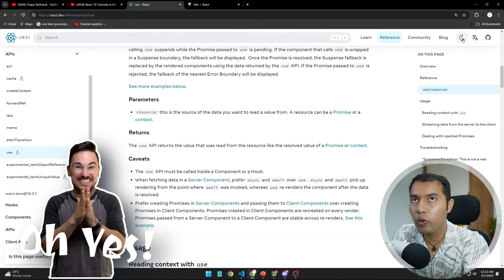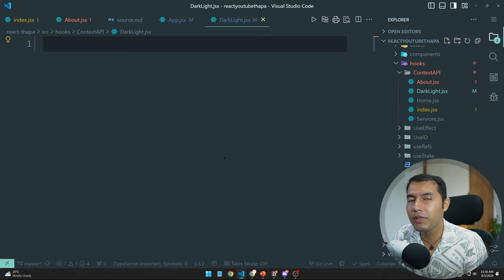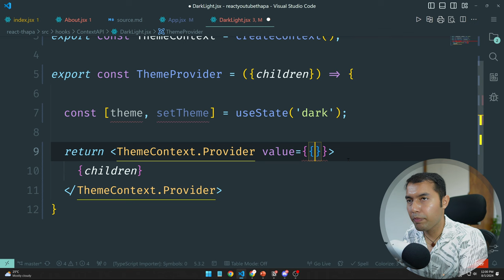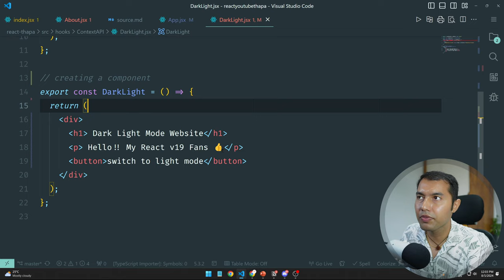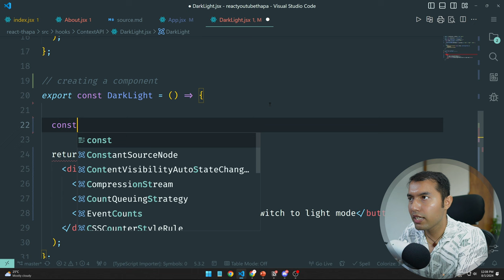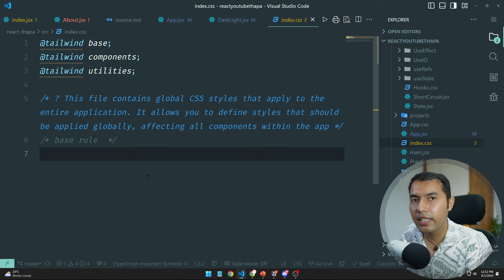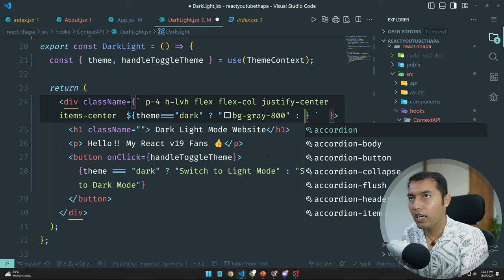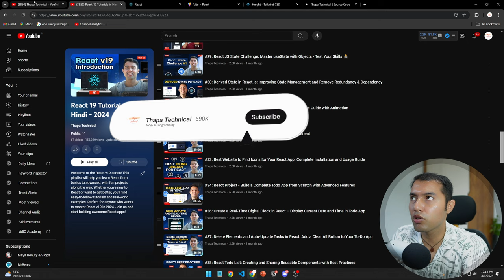Build a React Website with Tailwind CSS in Hindi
In this video, we dive deep into creating a professional React website with Tailwind CSS, including a functional dark mode toggle using the Context API. You'll learn how to set up your project, structure your folders, and implement conditional styling with Tailwind CSS. This tutorial also highlights common mistakes to avoid, ensuring you build an optimized and visually appealing website. Real-life examples and hands-on coding make this a must-watch for anyone looking to enhance their React skills.

✌️ Join Us!

⌛TIMELINE⏳
0:00 Introduction to React Website
0:20 Demo of Dark Mode in React Website
1:08 Subscribe to Channel
1:30 What We Are Going to Build
2:40 Steps to Create a React Website - Theory
3:16 Folder Structure of React Website
3:50 Creating Context for React Website
8:10 Building the Main Component of Website
10:05 Common Mistakes & How to Avoid Them
12:15 Adding Toggle Button Functionality
14:50 Fetching Data Using useContext
15:20 Conditional Operations for Toggle Button Values
16:50 Integrating Tailwind CSS in React Website
20:25 Adding Tailwind CSS Conditionally
23:00 Share with Friends
23:40 Get All Video Source Code